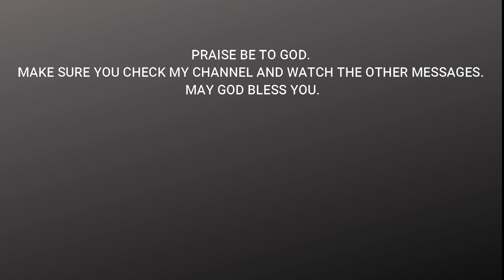Tamil Bible Study: 2 Timothy - Crown of Righteousness | Preacher: Nixon Jebarajan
Key Verse: 2 Timothy: 4: 7-8

Notes: Please click this link to access the notes for this message